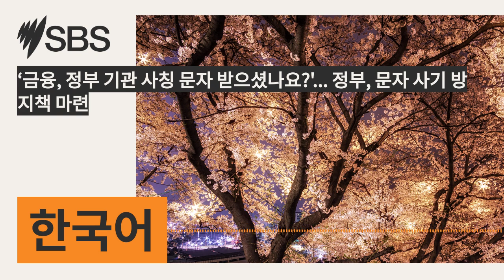‘금융, 정부 기관 사칭 문자 받으셨나요?'... 정부, 문자 사기 방지책 마련 | SBS Korean - SBS 한국어 프로그램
ANZ, Linkt, myGov 등 정부 기관이나 금융 기관을 사칭한 이상한 문자 메시지를 받아 본 경험이 있을 겁니다. 정부가 문자 사기를 방지하기 위한 새로운 방안을 내놨습니다.